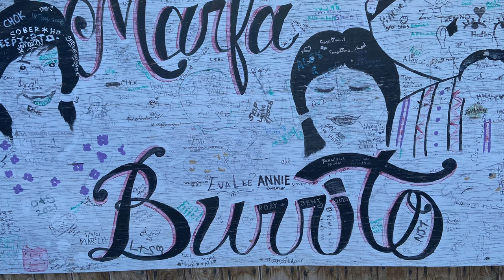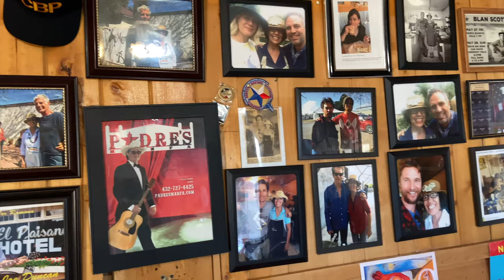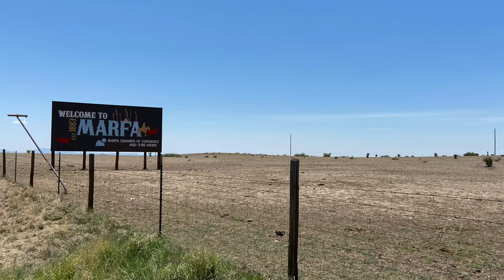Rob's Vlogs - Episode 2 - Father's Day in Marfa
Welcome to episode #2 of Rob's Vlogs! In this episode, we discover more about Marfa, Texas. A Place we've never been before, and we saw things you can't see anywhere else. We had some great eats, drinks and above all family time on Father's Day. Thank you and remember, stay out of trouble or don’t get caught! - Rob